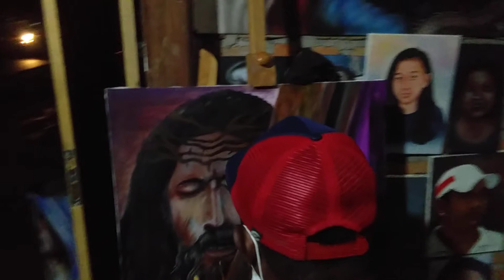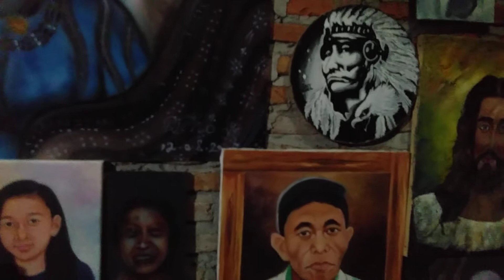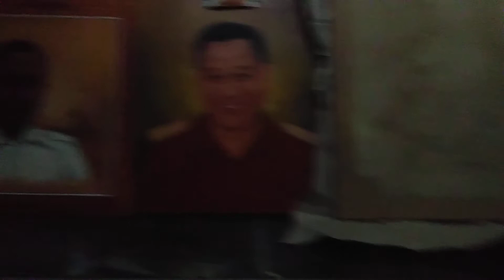MELUKIS SANG JURU SELAMAT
pelukis  Maumere melukis  pada malam hari.
karya Lukisan yang masi dalam proses Ini rencananya akan di pajang pada  pameran pra paskah